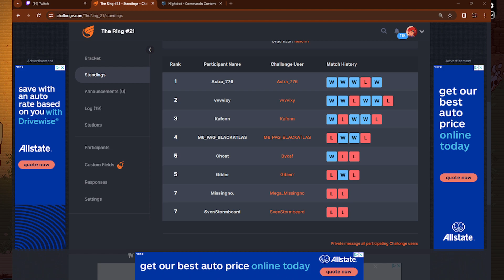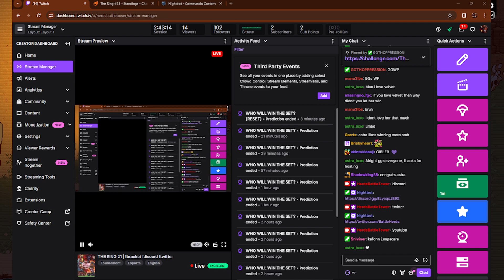THE RING 21 VOD - THEM'S FIGHTIN' HERDS